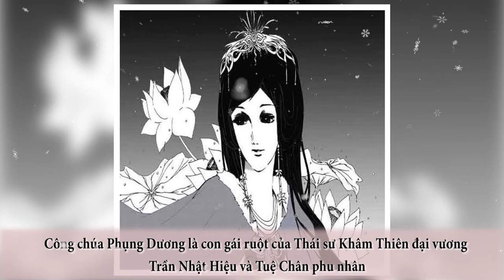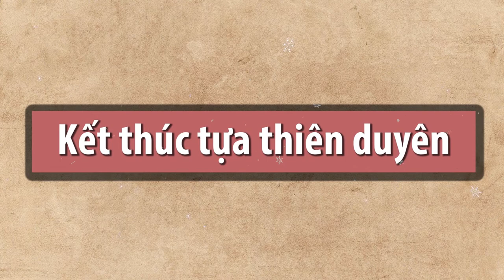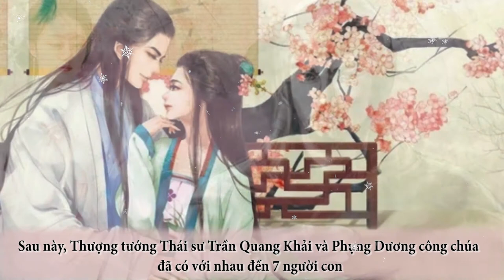Mối tình Trần Quang Khải - công chúa Phụng Dương: Bắt đầu không trọn vẹn, kết thúc tựa thiên duyên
Chào mừng quý vị và các bạn đã quay trở lại với CXKC. Cám ơn vì đã luôn lựa chọn kênh giữa rất nhiều sự lựa chọn khác.
Quý vị và các bạn thân mến, bên cạnh những chiến công lẫy lừng trong việc chống quân xâm lược, cải cách kinh tế - xã hội, sử sách Việt còn ghi chép lại những mối nhân duyên kỳ lạ của các vị tướng quân lừng lẫy nhà Trần. Và trong đó không thể không nhắc đến nhân duyên giữa Chiêu Minh Đại Vương Trần Quang Khải cùng công chúa Phụng Dương.
Cuộc hôn nhân bắt đầu trọn vẹn vì nhiều lí do ngang trái nhưng cuối cùng họ đã cùng nhau viết nên một thiên tình sử đẹp, xúc động lòng người.
Mời quý vị và các bạn cùng xem tiếp video để tìm hiểu về mối tình khiến hậu thế mãi ca ngợi này.
Nguồn thông tin: tổng hợp
Những video có thể bạn thích:
1 - RÙNG MÌNH chuyện Chúa Hiền Nguyễn Phúc Tần lấy mạng mỹ nữ để TRÁNH HỌA sau khi đọc chuyện về Tây Thi
2 - Thăm mộ Hàn Mặc Tử, nghe kể về những mối tình DỞ DANG giúp thi nhân viết nên KIỆT TÁC
3 - Trịnh Công Sơn - Dao Ánh: Chuyện tình KÌ LẠ với 300 bức thư tình LÃNG MẠN
4 - SỰ THẬT phía sau việc tuyển chọn hậu phi đặc biệt của vua Thành Thái
5 - Mối duyên KỲ LẠ đến khó tin dưới triều Trần: Hồ Quý Ly - Nhất Chi Mai
Cám ơn các bạn đã theo dõi video của Chuyện Xưa KHÔNG CŨ!
Ngoài youtube, bạn có thể theo dõi Chuyện Xưa KHÔNG CŨ trên Mocha và các nền tảng Podcast (Apple Podcast, Google Podcast, Spotify, Mây.vn, .)
CHÚC CÁC BẠN MỘT NGÀY VUI VẺ!
© Copyright by: Chuyện Xưa KHÔNG CŨ ☞ Do not Reup